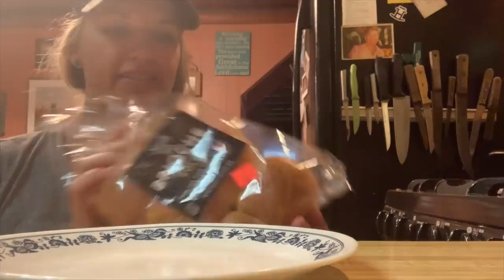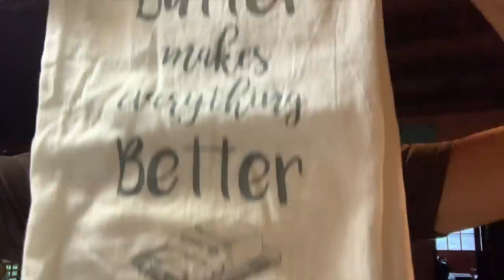It's raining cows, snakes, burgers, butter...and rain.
It finally rained, y'all..and we needed it. Feeding cows, talking about snakes, making burgers, sharing a love for butter and encouraging those hurting to hang on. This one's a hodge podge. Enjoy. And be sure to put your answer in the comments to my question at the end about butter...I wanna know!